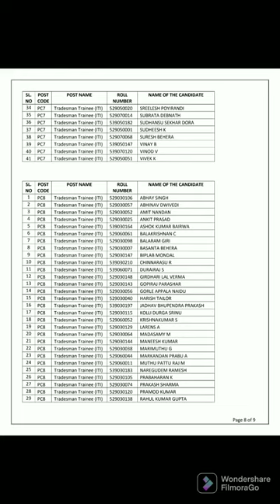IREL(india) stage-1 results ||Shortlisted candidates for stage-2